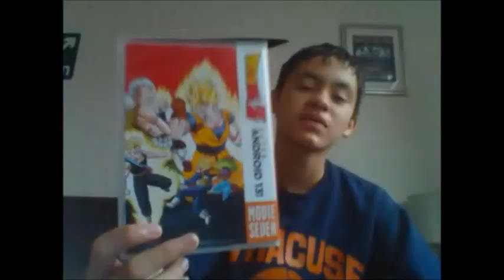DBZ Super Android 13 movie review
Just epic